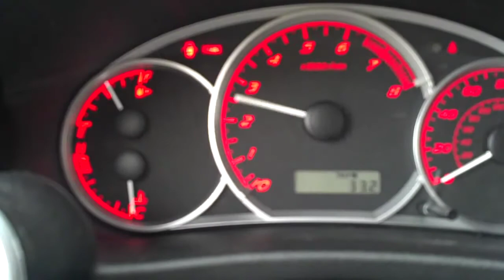09 WRX no cat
Turbo whine with no cat. Music to my ears. Enjoy.